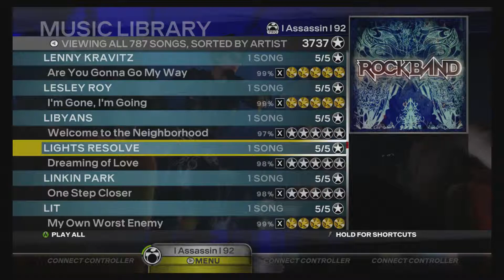Dreaming of Love by Lights Resolve Rock Band 3 Pro Drums Expert Gold Stars